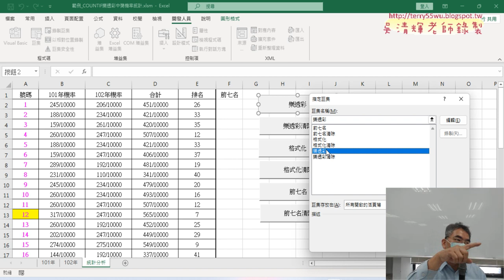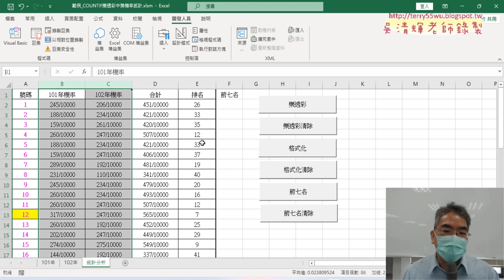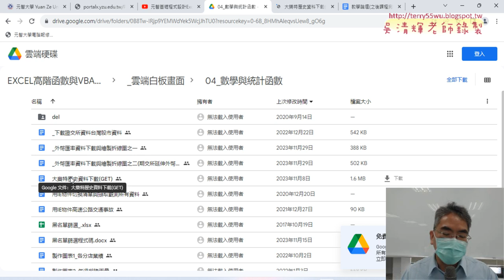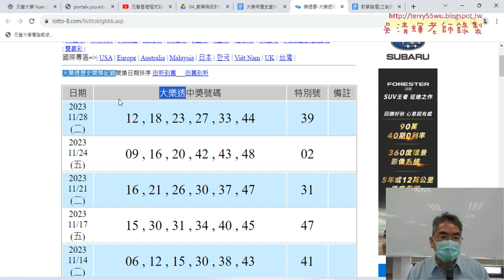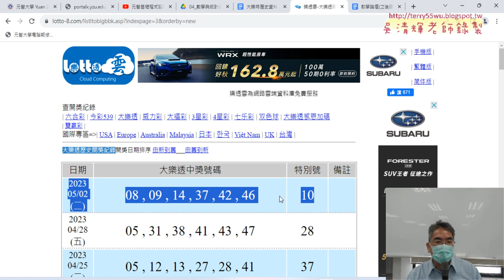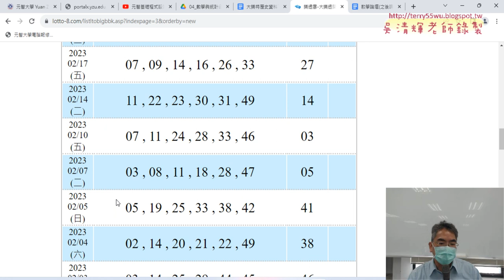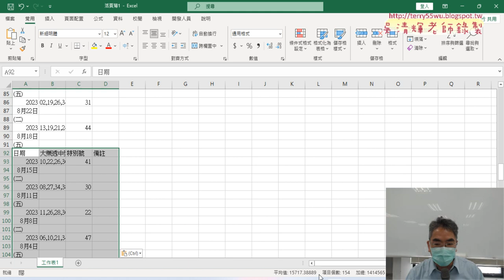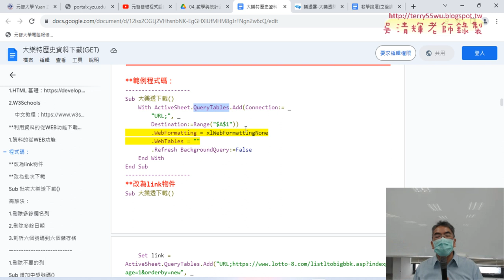02 重新指定按鈕巨集與大樂透歷史資料下載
01_重點複習與啟用巨集活頁簿與VBA環境設置
02_重新指定按鈕巨集與大樂透歷史資料下載
03_用QueryTables下載大樂透資料
04_批次大樂透下載VBA程式修改

課程理念：
1.以循序漸進的方式, 透過詳細的說明和實用的50個Excel VBA範例,
2.進而解說EXCEL與資料庫的結合，甚至將EXCEL當成資料庫來使用，

上課用書：
Excel VBA一點都不難：一鍵搞定所有報表
作者： Excel Home
出版社：博碩
出版日期：2013/06/26
定價：380元

吳老師  112/11/30